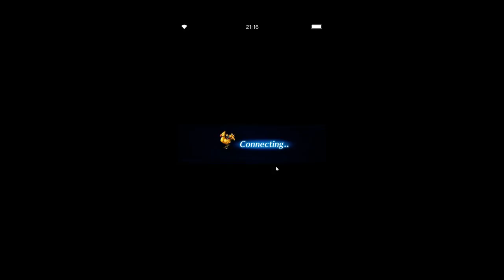[FFBE Global] Amarant-Lani-Zidane Banner, using macros, and other updates